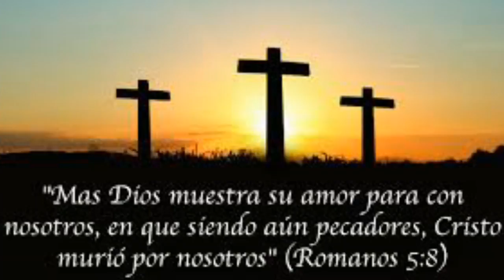LECCION 6, ADAN Y JESUS ESCUELA SABATICA, 4to TRIMESTRE LUNES 2017-11-06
Bienvenidos a Mi Escuela Sabatica! Para Ver Todas Las Lecciones De “Escuela Sabatica" Del “3er Trimestre 2017” "El Evangelio En Galatas" o “El Bosquejo De La Lección De Escuela Sabática” Por favor, Suscribase a Nuestro Canal. Si Busca Los Comentarios En DVD, o CD's o Desea Mas Informacion Puede Llamarnos al Telefono en USA o Hacer Click En El Enlace Mas Abajo. Gracias y Dios Le Bendiga.

Para Recibir La Colecion de 1 DVD Con Envio Internacional Hacer Clic
Para Recibir La Colecion De 3 CD's En USA, Hacer

Vea Los Comentarios de la Escuela Sabática Por Marlon Garcia, cuarto trimestre de 2017. Tema de esta semana: Lección 05 - Esta semana estudiaremos: "LECCION 6, ADAN Y JESUS, ESCUELA SABATICA,, 4to TRIMESTRE, SABADO 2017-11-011", estas son las Lecciónes de,"Escuela Sabática"," Octubre - Diciembre 2017, Iglesia Adventista","del 7o Día","Lección 5","ADAN Y JESUS,","ESC","Lección 05","SAB 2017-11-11

Adán y Jesús. Lección 6 para el 11 de noviembre de 2017
Lección 6 - Adán y Jesús.
Lecciónes de Escuela Sabática, octubre-diciembre 2017
Salvación solo por la fe: el libro de Romanos

Lección 6: Adán y Jesús. ESCSAB 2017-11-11
Creciendo en la Palabra
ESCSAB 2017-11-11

Pr. Bullon - Lección 6 - Adán y Jesús
Pastor Alejandro Bullon presenta los Comentarios de la Escuela Sabática del cuarto trimestre de 2017. Tema de esta semana: Pr. Bullon - Lección 6 - Adán y Jesús
Ya estamos casi en la mitad del estudio de Romanos. Hasta aquí vimos que Pablo presenta en el capítulo un el hecho de que todos los que ignoran la Palabra de Dios, o que no la aceptan, están perdidos.

ADAN Y JESUS, LECCION 6, ESCUELA SABATICA, 4to TRIMESTRE, -cwF4niMvkM, danqLhHyeA0, d4pURArP6lQ, e9GGl39e838,